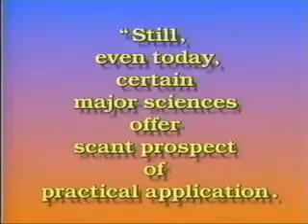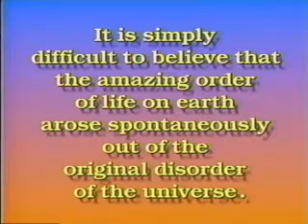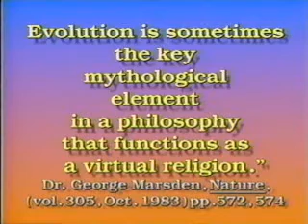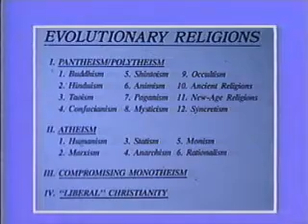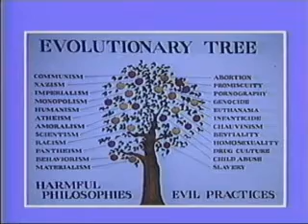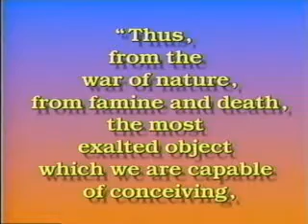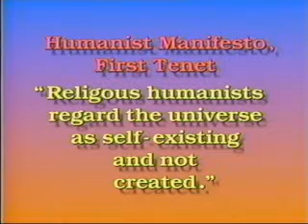The Troubled Waters of Evolution Part 1 of 5-Dr. Henry Morris